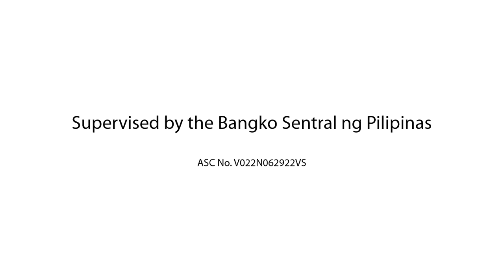Villarica New Radio Commercial ''Tula'' (2024) (RE-UPLOAD) (R3F Sunday Radio Ads)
This radio ad's version is "Tula" Re-upload version

BASED ON THE SURVEY WITH 18K GOLD BRACELET

Villarica: Basta Sangla,

Supervised by the Bangko Sentral ng Pilipinas
ASC No. V022N062922VS

ThouShallNotSteal (Exodus 20:15)
HuwagMagnakaw (Exodus 20:15)